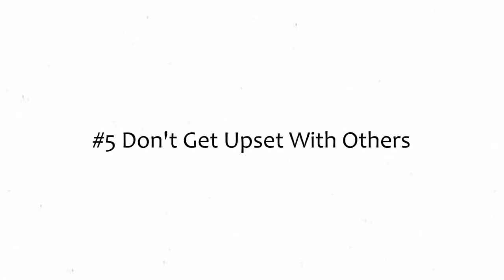How To Deal With Animal Cruelty. My Tips on Becoming a Happy Vegan!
Hello everyone, here are my tips to helping you get over the sadness that may come with being vegan or just from seeing the horrible torture animals go through. :)